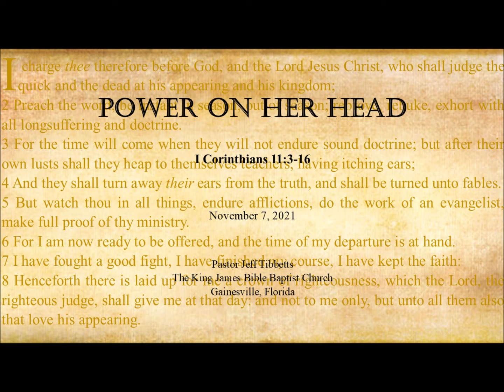I Corinthians 11:3-16 Power on her Head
Gainesville, FL